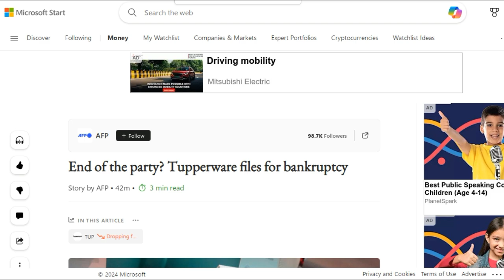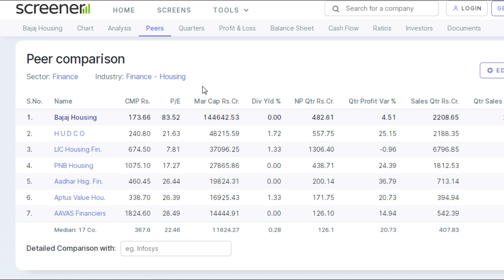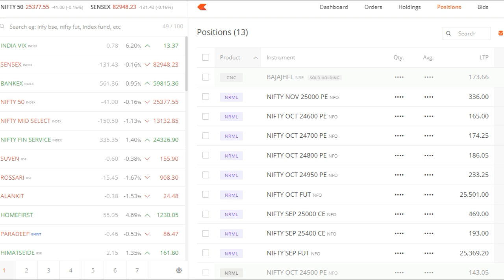Daily Update:Stock market update on Bajaj Housing Finance reliance power and tupperware (18-9-2024)